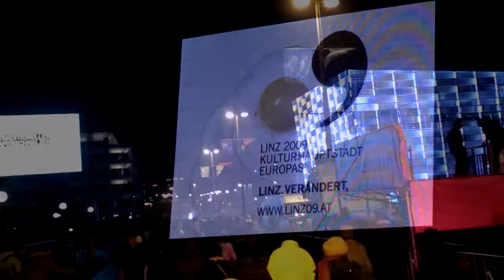Linz09 - Opening Ceremony New Year's Eve 2008 / 2009 - Linz 09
Impressions of the Linz 09 opening ceremony that took place on New Year's Eve 2008 / 2009.